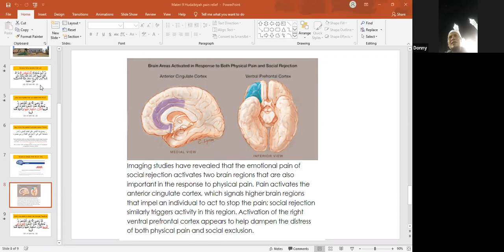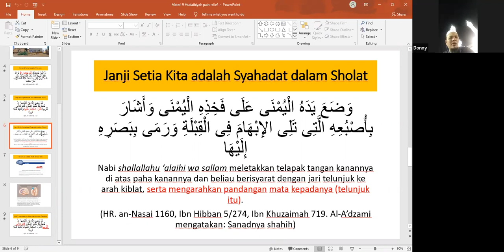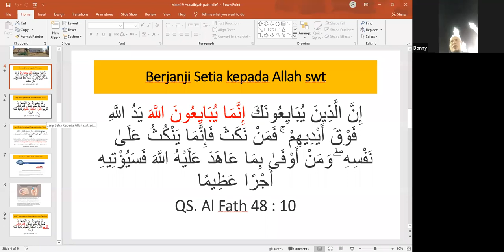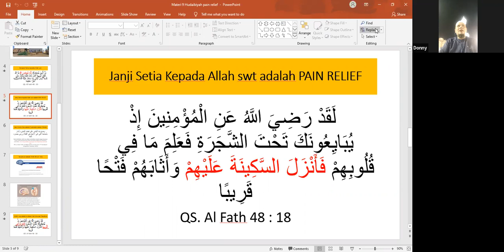KETENANGAN HATI SAHABAT SETELAH BERBAI'AT KEPADA RASULULLAH DALAM PERISTIWA HUDAIBIYAH.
USTADZ DONNY AMIR SAGAF DI KAJIAN JAMA'AH UMRAH MMQ BATCH 1 - 9 SEPTEMBER 22